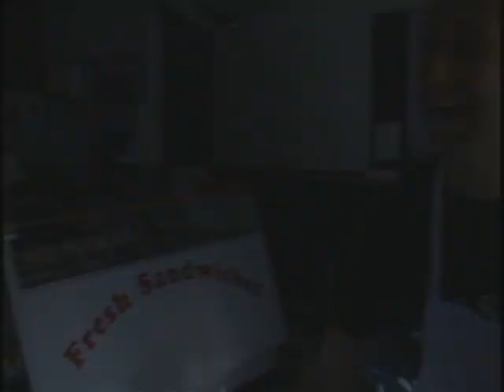Kevin Clarke: Man on a Mission (trailer)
for the February 8 York South-Weston by-election.
for higher resolution videos.

Kevin Clarke is a former homeless man, pimp and drug dealer-turned-social activist who runs for mayor of Toronto in 2006. A feature-length documentary by Zsolt Kovessy.